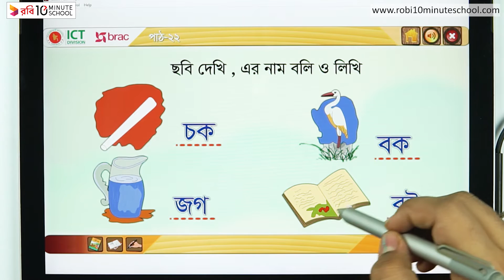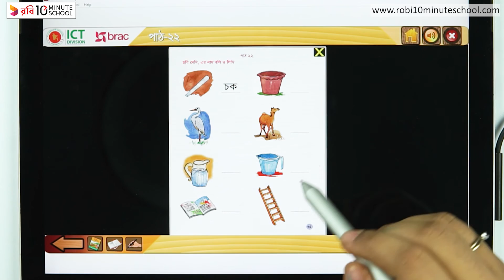২২. পাঠ ২২ : ছবি দেখি ও কথায় লিখি - [Class 1]